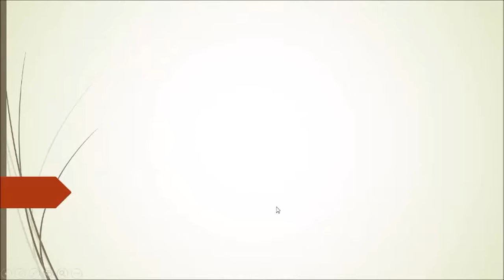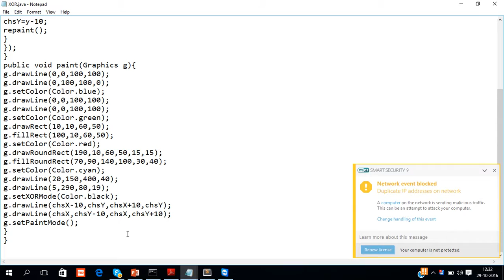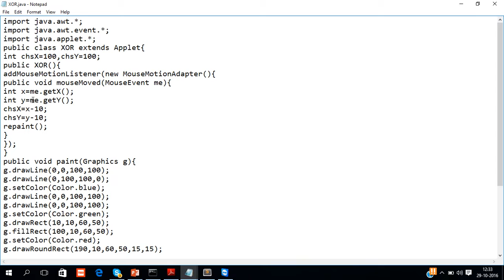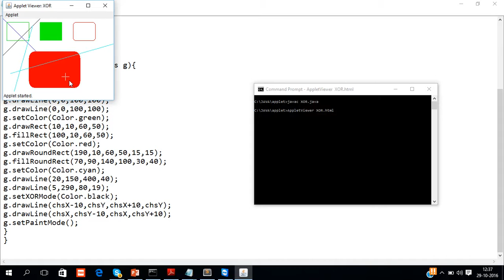Abstract window toolkit - Setting paint mode in java applet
In this video you will learn how to set the paint  mode in java applet